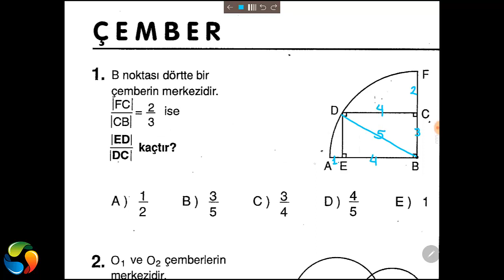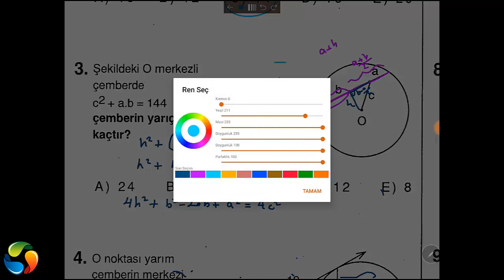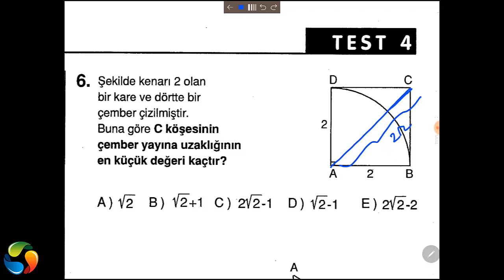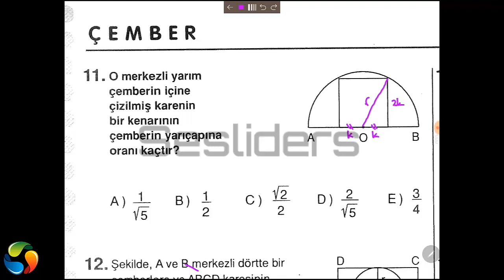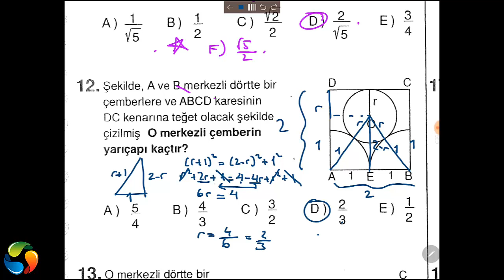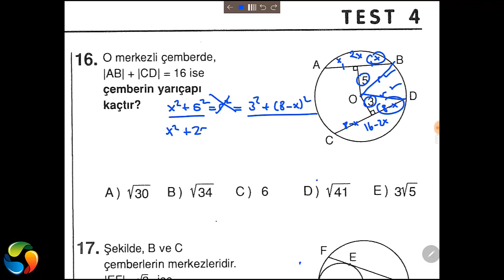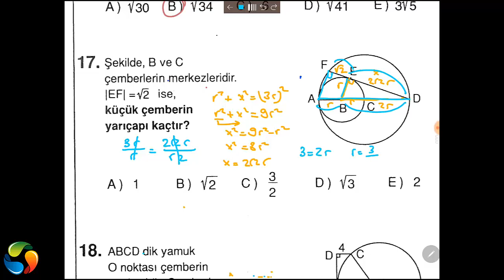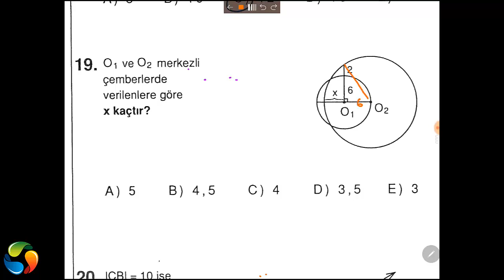ÇEMBER VE DAİRE TEST 4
TYT ve AYT matematikte veya 11. sınıfta gördüğünüz çember ve daire konusunun 4. testinin çözümü
1. soru = 0:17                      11. soru = 16:00
2. soru = 0:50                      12. soru =  17:38
3. soru =  2:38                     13. soru = 19:13
4. soru = 5:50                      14. soru = 20:08
5. soru =  7:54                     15. soru = 22:12
6. soru = 10:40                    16. soru = 23:36
7. soru =  11:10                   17. soru = 25:45
8. soru =  12:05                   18. soru = 27:28
9. soru = 13:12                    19. soru = 29:15
10. soru = 14:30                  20. soru = 29:50